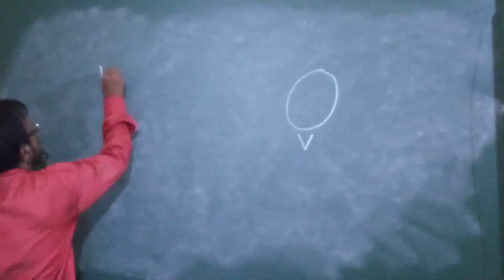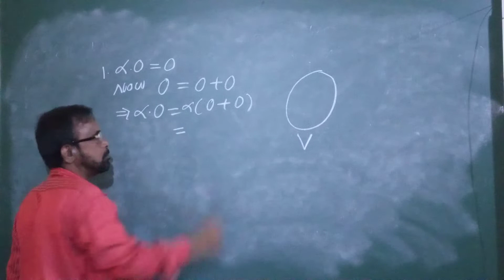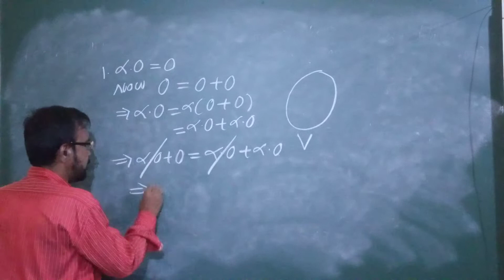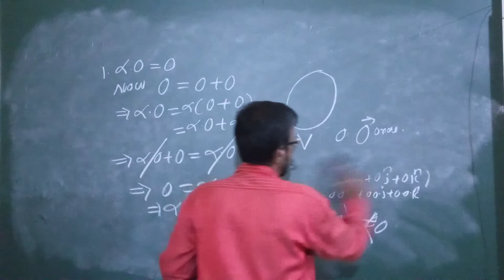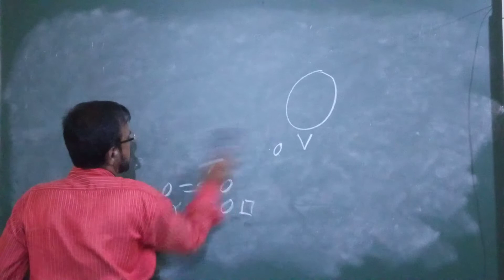Vector Space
Linear algebra,Abstract algebra